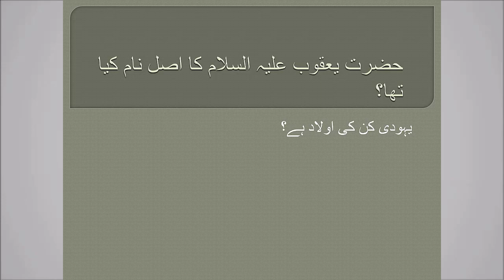ISRAIL KINKA LAQAB HAI YAHUDI KISKI AULAD VANSHAJ HAI HAZRAT YAQUB ALAIHISSALAM WAQIAH HISTORY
Islamic video story | naat sharif deeni batein nabi ki seerat taqreer new India latest news

DUAYEN
SAFAR KI DUA
12 RABIUL AWWAL
JASHNE EID MILADUNNABI